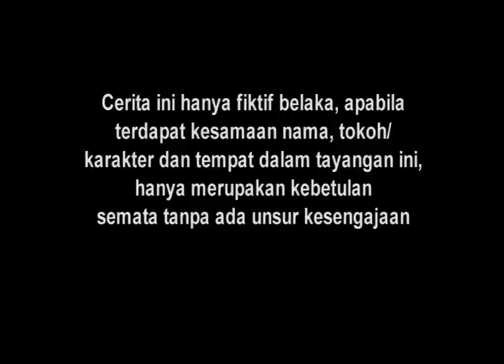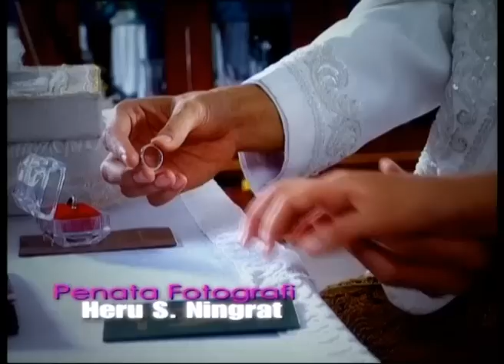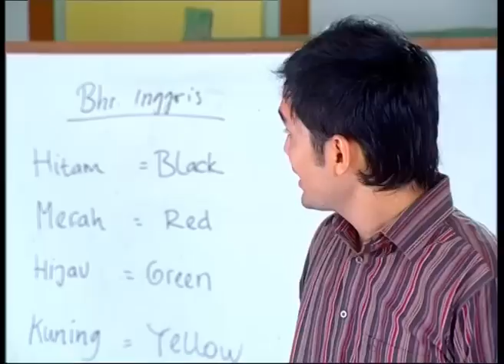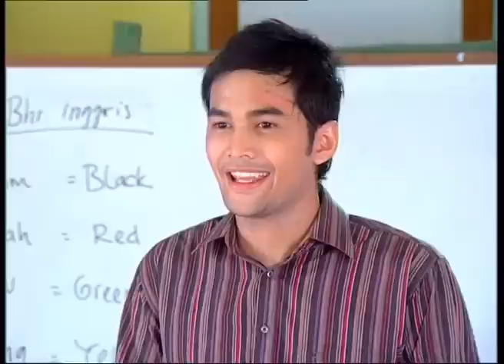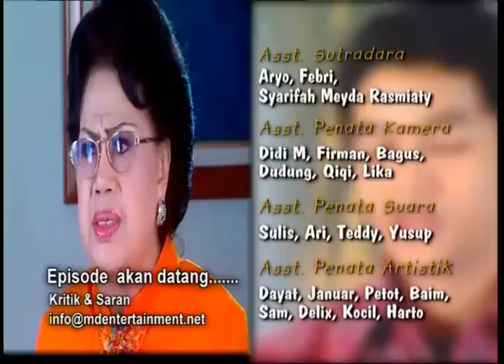Cinta Fitri Season 02 - Episode 64